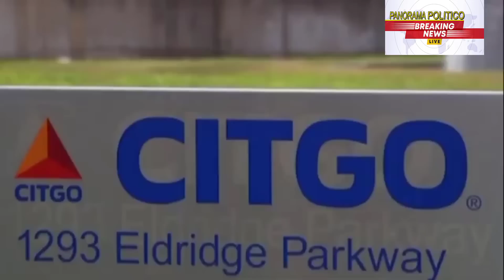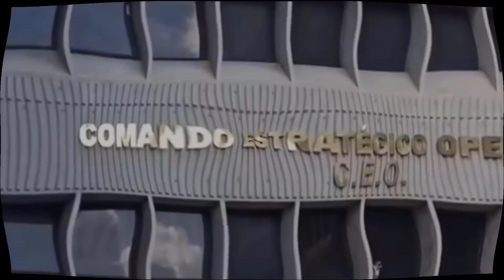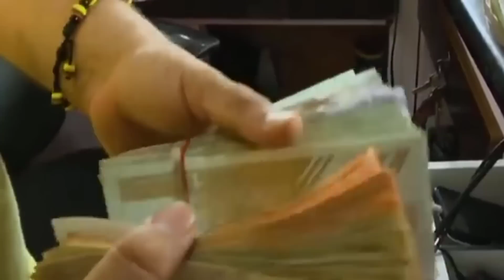OPERACION PARA SACAR A MADURO